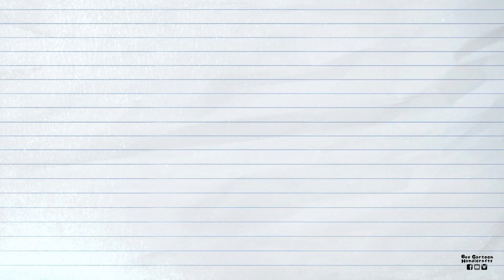Onigiri Crochet Tutoria : ถักข้าวปั้น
Easy Crochet Tutorial